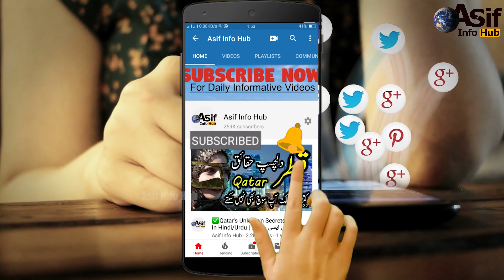8 Most Dangerous Prisons In The World In Hindi/Urdu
8 Most Dangerous Prisons In The World In Hindi/Urdu